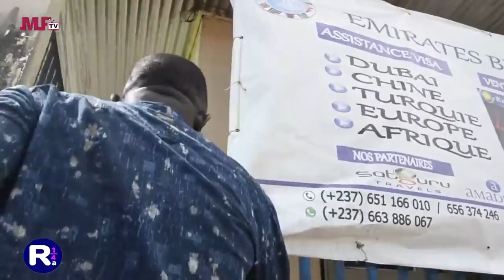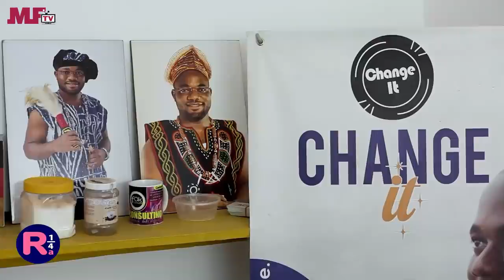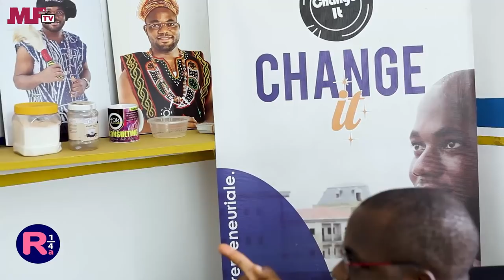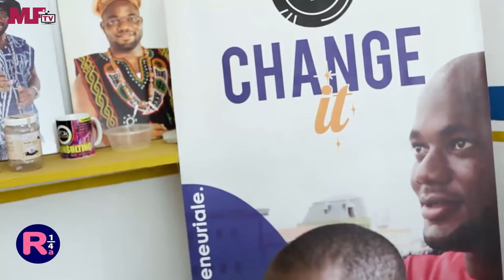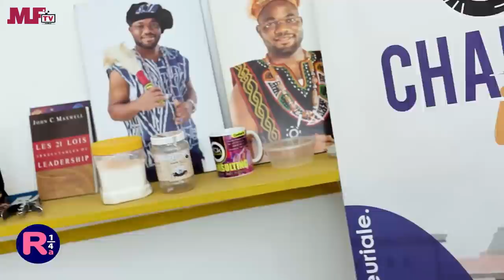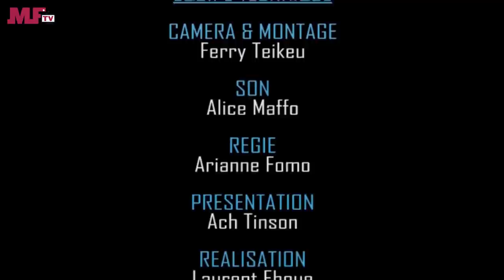RANCARD de MYFRICA TV Avec Petit Eric Fany - Une LifeTime (Ep21)